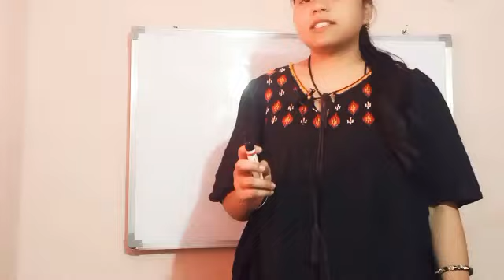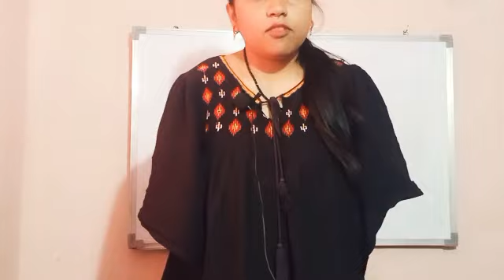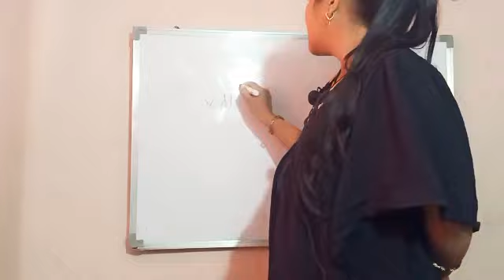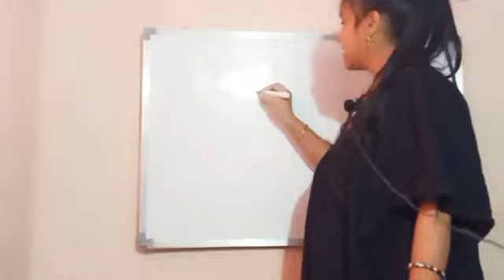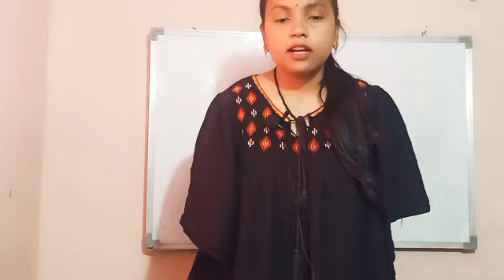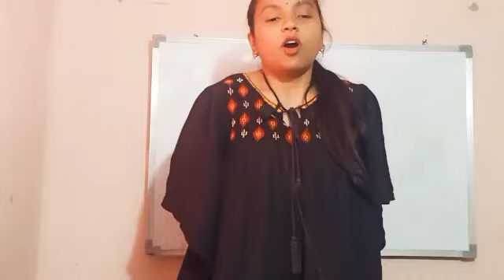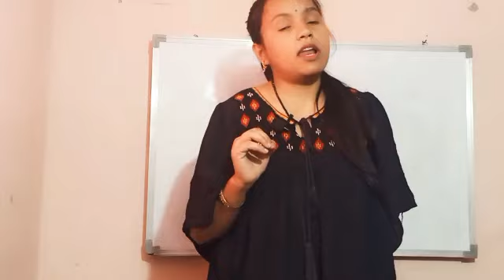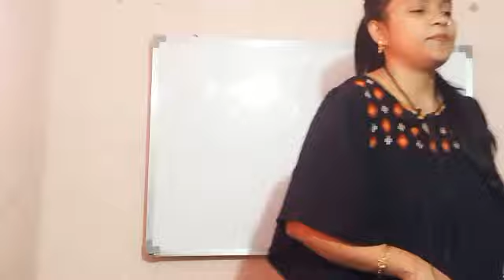class -12 chapter-13 SOME IMPORTANT ECOLOGY FACTORS RELATED TO NEET PREPARATION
class 12 chapter-13 biology by kajal mam
class 12 chapter-13 organisms and population
SOME IMPORTANT ECOLOGY FACTORS RELATED TO NEET PREPARATION
CLASS 12
ORGANISM AND POPULATION
Principals of Inheritance and Variations
MA English
Net set jrf preparation for Meg Course
NEET preparation
Science for any Competitive Exams